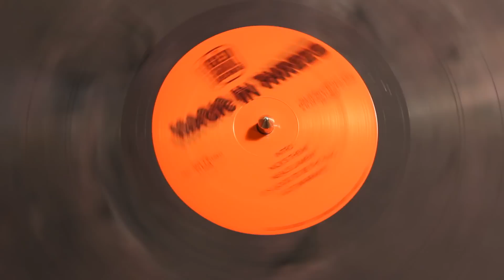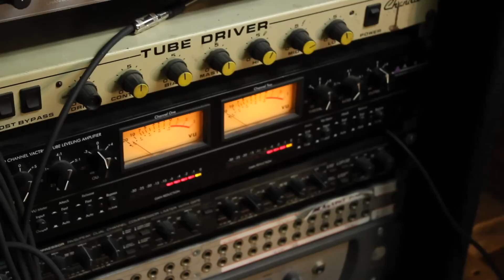GED Soul Records Mini-Documentary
Short documentary on GED Soul Records in Nashville, TN. Interviews, performance, and a bit about how they operate.